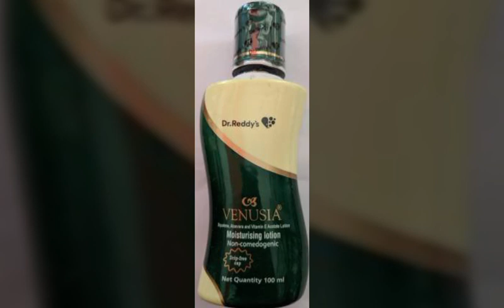Dr. Reddy Venusia Non-comedogenic moisturizing lotion review in Hindi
Dr. Reddy Venusia Non-comedogenic moisturizer review in Hindi

Venusia Moisturising Lotion uses
Venusia moisturizing Lotion Review
Venusia Lotion for itching
Venusia Moisturizing Lotion for babies
Venusia Max Intensive Moisturizing Lotion
Venusia Max Lotion
Venusia Lotion For Face
Venusia Moisturising Lotion side effects
Venusia moisturising Lotion benefits in Hindi